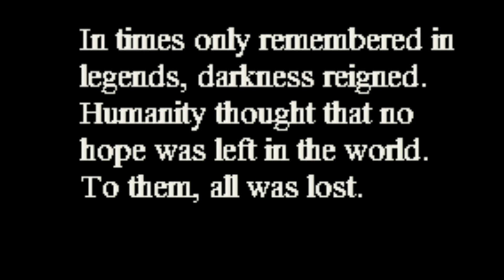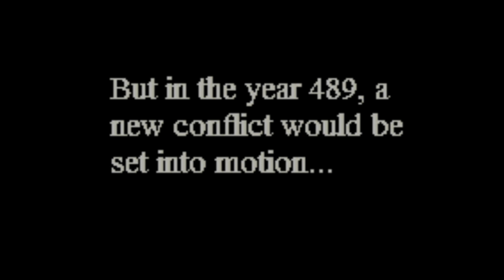Justice and Pride Prologue - The Tale of Travis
The beginning of the playthrough of one of my favorite FE8 ROM hack. We start out simple with a Lord and a crutch character. The fact that Travis cannot tank 3 hits is a tad annoying, but not really worse than other Lv.1 Lords.